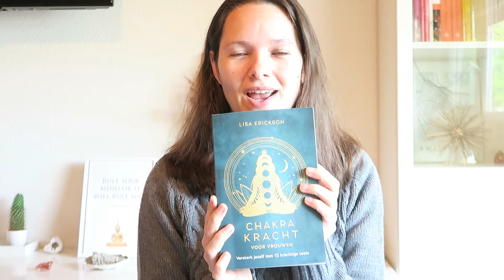Chakras activeren & stimuleren - Sacrale Chakra | aflevering 2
Hey Leukerd!

Het is tijd om de tweede chakra te gaan activeren & stimuleren, de sacrale chakra.
De Sacrale chakra staat voor vrouwelijkheid en is dé chakra waar onze vrouwelijke kracht en wijsheid opgeslagen ligt. Ook de energie van sensualiteit, sexualiteit, passie, creativiteit, flexibiliteit en verbinding liggen hier opgeslagen.

Deze chakra is uit balans als: je gevoelens van depressiviteit, emotionele gevoelloosheid, je niet verbonden voelen, vast te zitten of geblokkeerd te zijn ervaart en geen oplossingen meer ziet, de creativiteit niet meer stroomt en je je verwijdert van je vrouwelijke kracht voelt.

Probeer ook deze opdracht weer dagelijks uit te voeren voor het meeste succes.

Liefs, x
Saar

Uit het boek: Chakra kracht voor vrouwen van Lisa Erickson

Mijn naam is Saartje de Leeuw en sinds 2013 actief op youtube. Voorheen maakte ik beauty & fashion video's onder de naam Shoppingsarah. Omdat ik toch meer van persoonlijke diepgaande video's maken houd, heb ik die naam verandert in mijn eigen naam.
Alles rondom spiritualiteit, zelfliefde, verbeteren en versterken van je mindset, jezelf leren accepteren, omgaan met de lastige situaties van het leven, coaching en nog veel meer!